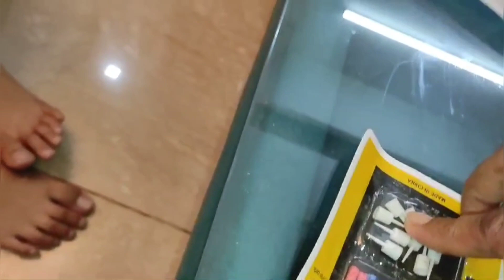Diksha ka birthday celebration 💐🎂🥰 || raat ko Kari Maggi party aur riksha ne ki bloging 😱😂